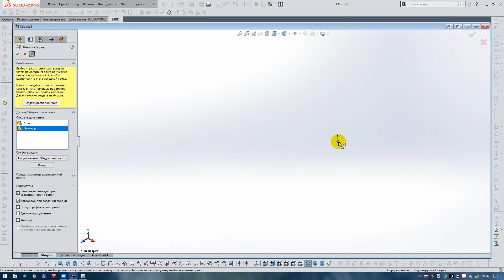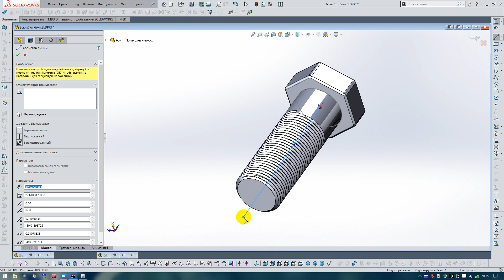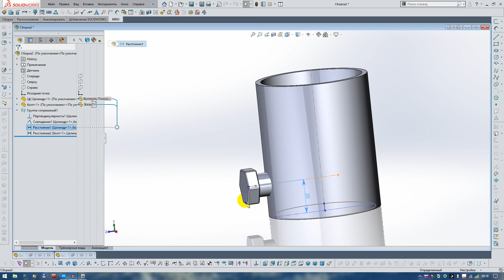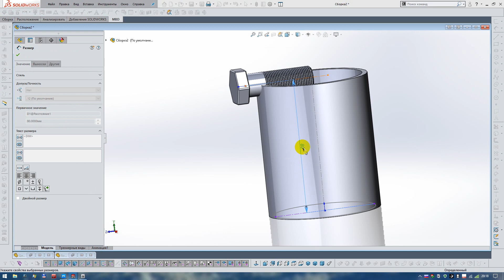Solidworks взаимосвязи в сборке по доп эскизам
В сборке есть два взаимно перпендикулярных цилиндрических объекта. Как их выровнять таким образом, чтоб их оси лежали в одной плоскости?